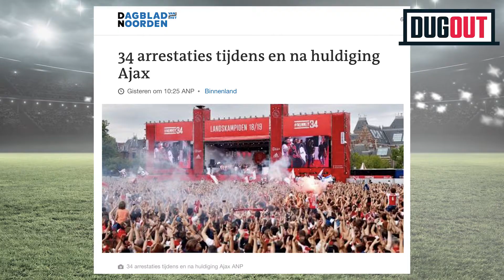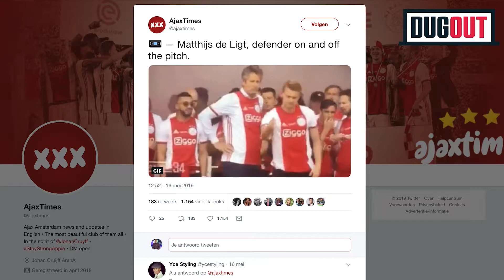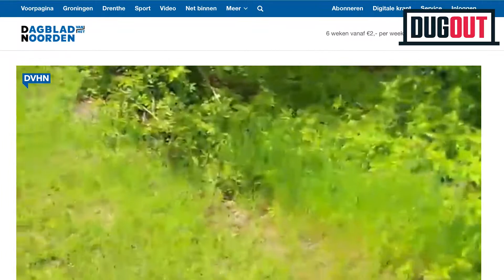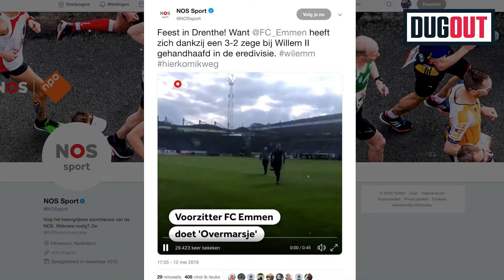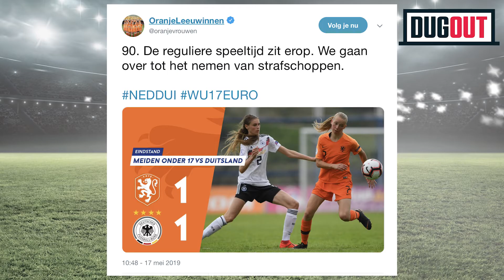Dug Out; Een wijze les over bier, premier De Ligt en vakantie voor FC Emmen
Thijs en André (Zwoebe) bespreken in Dug Out van Sport Noord iedere zondag de hoofd- maar vooral ook bijzaken uit de sport. In het proeflokaal van Baxbier vertellen ze onder het genot van een biertje wat hen opviel op internet, op tv en in de kranten. Ze sparen niemand, ook zichzelf niet...

Deze keer geeft André een wijze les over bier (drink het op in plaats van ermee te gooien) en kan Thijs het niet laten om terug te komen op z'n voortreffelijke bidonactie van vorige week. Verder kijken ze naar het op hol geslagen paard bij een jeugdwedstrijd tussen Eext en VAKO, waggelt er een eend naar de finishlijn tijdens de Giro, zingen de spelers van FC Emmen een mooi lied, is er een wielrennende paling en kijken ze naar meisjes van zeventien - dit is minder erg dan u nu denkt.